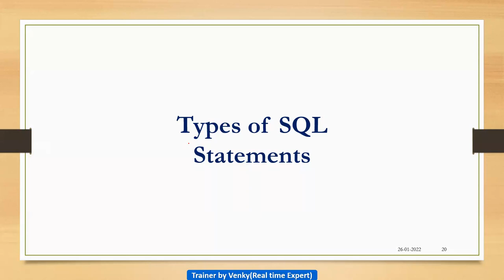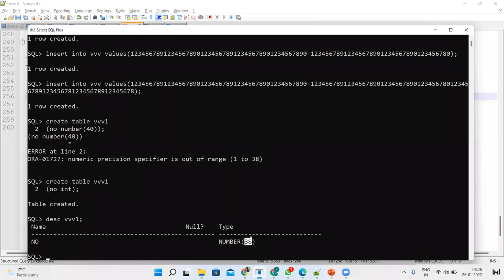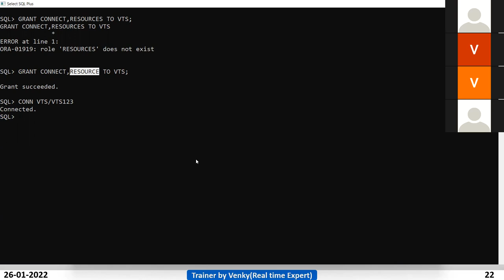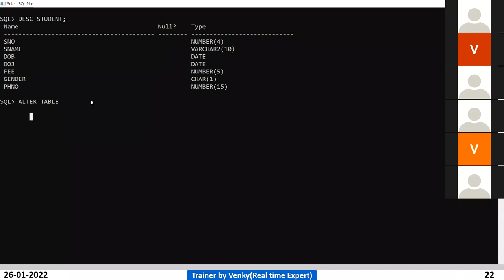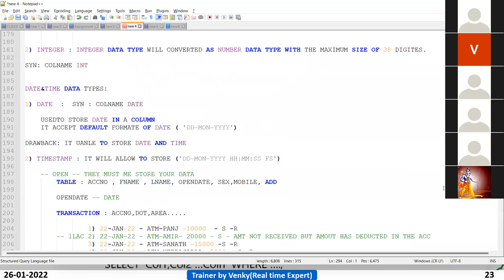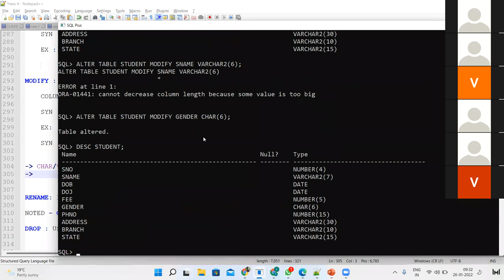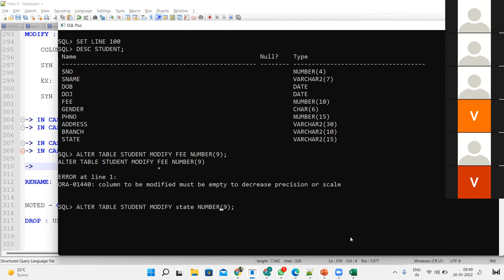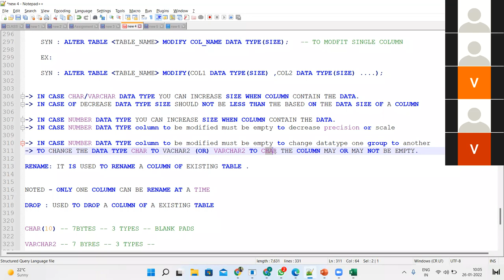Lec- 6: SQL DDL commands || Create || Alter || PL/SQL || Real Time Practical training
TOPICS :: DDL - Create , Alter
This video is about Real Time Practical course  on SQL and PLSQL.

Introduction of Database Management System . Please do watch this video to learn about DBMS and enjoy.

Thank for liking, commenting, sharing and watching my videos.
                                 ►►►LINKS◄◄◄
Related Tutorial
► ORACLE SQL and PLSQL Real Time Course Introduction|| SQL || PL/SQL ||Real time Practical Course

Follow what I am up to it happens on

VenkyTechSolution OracleDatabasetutorial Oracle. SQL. Oracle SQL # PLSQL

What is Importance of DBMS?
DBMS
DBMS introduction
About DBMS
SQL Real time course
SQL Full course
PL/SQL real time course
PL/SQL
PLSQL real time
SQL course
PLSQL course
Content of SQL
Basic to advanced level SQL course
Basic to Expert level SQL course
Basic to advanced PLSQL course